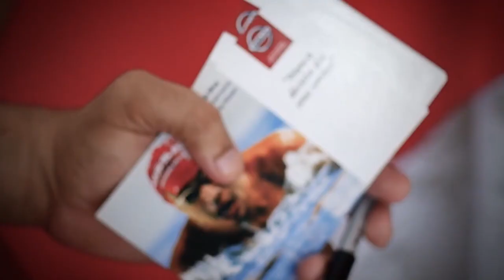O Desafio - Time Nissan 2.0